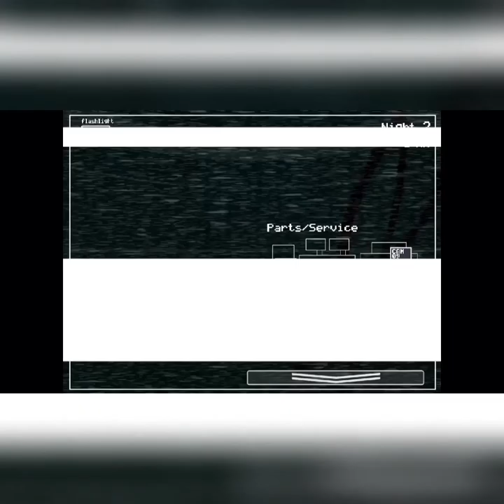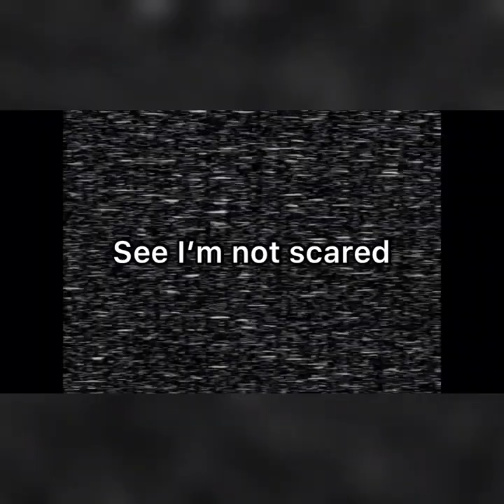Tell me night 3 is around the corner (fnaf2)